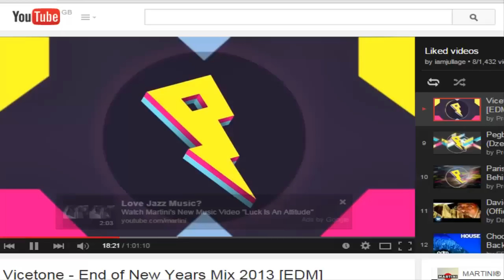OSRS - Old Haven's Bandos adventure - LIVE REACTION - EPIC LOOTS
So me and a friend decided to go bandos, and this is the result, i do get abit excited, but if you got 2 tassets and 1 hilt in less than 20 boss kills, im sure you'd probably fall off your chair. :D